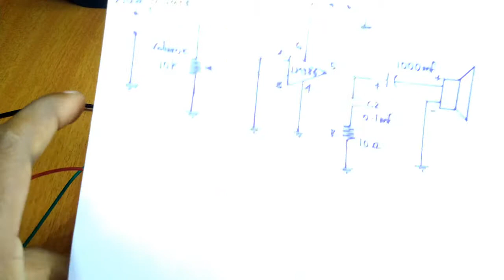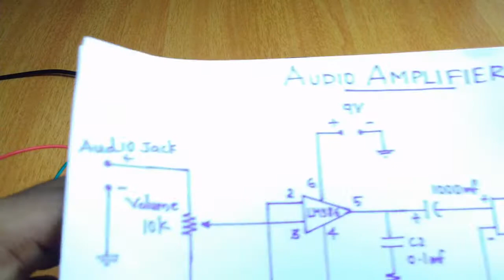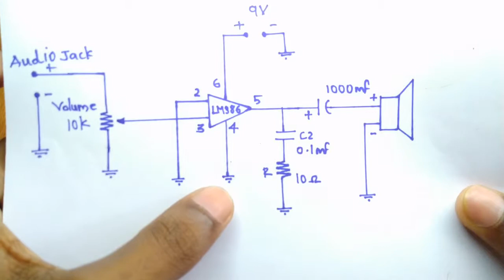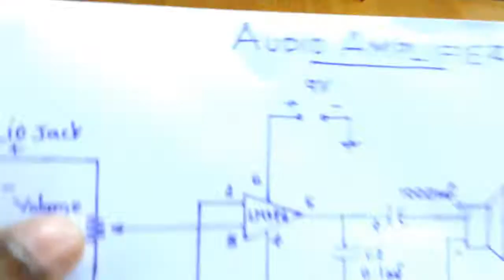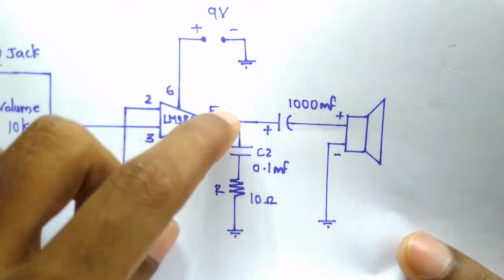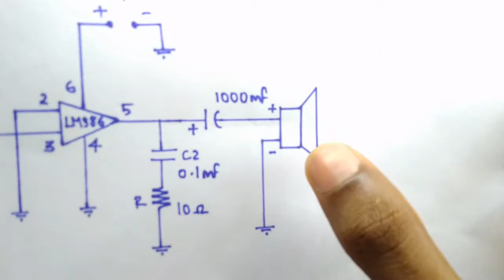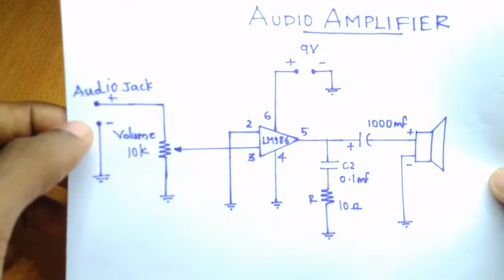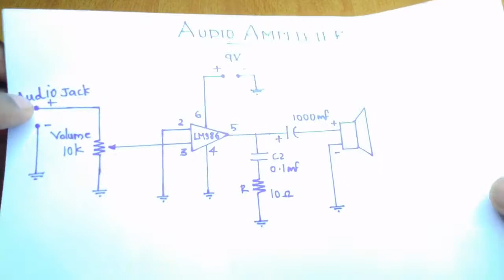How to make a easy audio amplifier malayalam tutorial